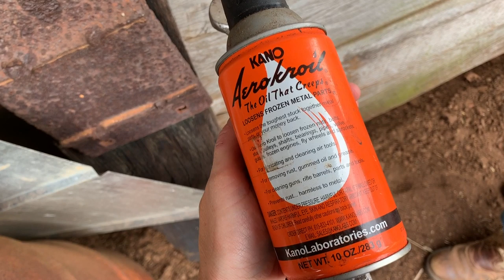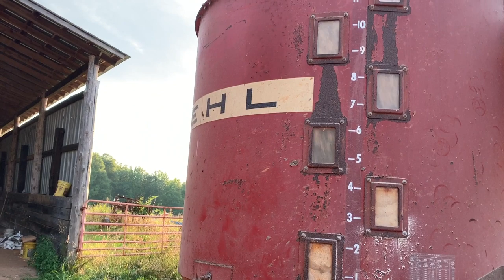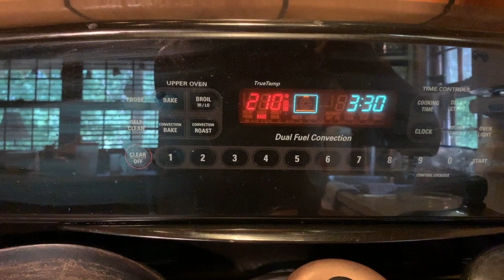Chutes, Cows & Cobbler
Last weekend was busy! We shored up our cattle working pen, weaned some more calves, ground some more corn and ended it all with some homemade farm fresh blackberry cobbler. All-in-all, a long, but really good couple of days. The cobbler recipe is below - and it's way too easy and way too good for you not to go make one now, too. ;)

BLACKBERRY COBBLER:

Melt 1 stick of butter in pan pre-heated to 350 degrees
Mix 1 cup sugar, 1 cup self-rising flour and 1 cup buttermilk
Pour over melted butter
Put 1-2 cups berries over tops of flour/sugar/buttermilk mixture
Cook until brown on top and bubbly - around 30 minutes
Top with vanilla ice cream and eat!

Time Stamps:
Chute work & corn grinding: 0:17
Cobbler: 11:04
Cows: 18:05
Thoughts about this life: 22:43